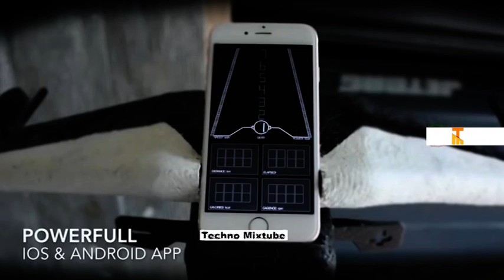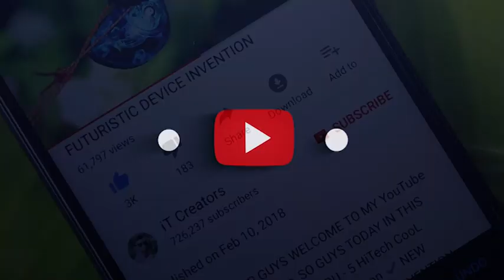5 AMAZING E Bikes Will Blow Your Mind | 2020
5. R30 DI BLASI

4. AEYO BIKE

3. GEO ORBITAL WHEEL

2. AUDI ELECTRIC BIKE

1. CYCLOTRON

Techno Mixbyte Videos

Techno mixbyte YOUTUBE CHANNEL HAVE THESE TOPICS VIDEO

electric bicycle